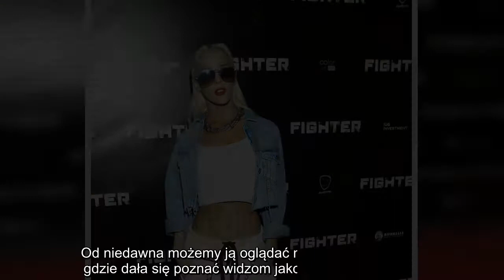✅ Niesamowita metamorfoza Lil Masti. Była edukatorka seksualna jest nie do poznania!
✍ Lil Masti, a właściwie Aniela Bogusz (30 l.) to jedna z najbardziej barwnych osobowości polskiego Internetu. Popularność zyskała za sprawą kontrowersyjnego kanału na Youtubie, gdzie pod pseudonimem Sexmasterka „edukowała” w dziedzinie seksu. Od tego czasu przeszła ogromną metamorfozę i jest nie do poznania!    Obecnie Aniela stara się zerwać z dawnym wizerunkiem, czego przykładem jest nie tylko nowy pseudonim - Lil Masti, ale także zmiana wyglądu (zobacz!).   Od niedawna możemy ją oglądać na galach Fame MMA, gdzie dała się poznać widzom jako ostra zawodniczka. Nic dziwnego, bo od lat związana jest ze sportem. Zdobyła tytuł wicemistrzyni Polski w zapasach oraz liczne medale w zawodach o randze międzynarodowej. Od samego początku Youtuberka eksperymentuje z wyglądem. Właśnie pożegnała swój charakterystyczny platynowy blond i postawiła na naturalniejszą wersję. Fani nie kryją zachwytu i zgodnie twierdzą, że zmiana wyszła jej na plus.  "O mamo! Kocham blond, ale w tym kolorze wyglądasz obł ...